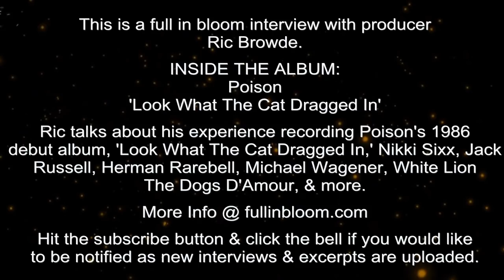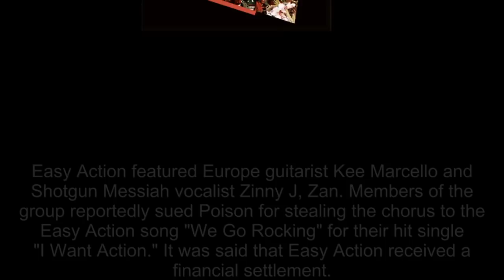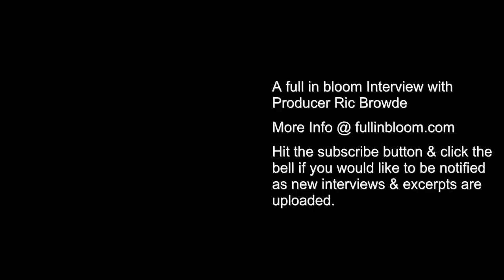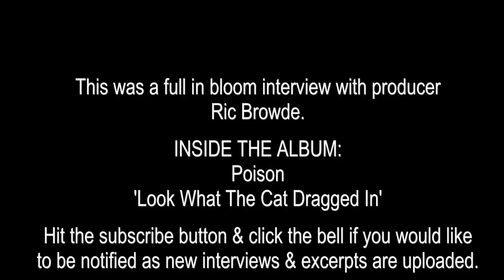Poison Producer Ric Browde Talks Look What the Cat Dragged In, Nikki Sixx, Herman Rarebell-Interview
This is a full in bloom interview with producer
Ric Browde.

INSIDE THE ALBUM:
Poison
'Look What The Cat Dragged In'

Ric talks about his experience recording Poison's 1986
debut album, 'Look What The Cat Dragged In,' the lawsuits, Nikki Sixx, Jack Russell, Herman Rarebell, Michael Wagener, Don Dokken, White Lion, Mike Tramp, The Dogs D'Amour, & more.